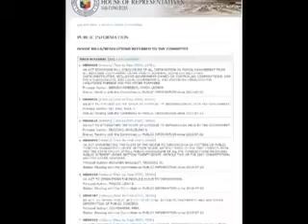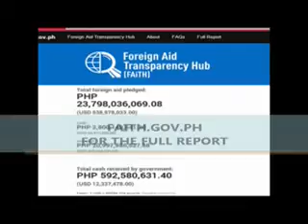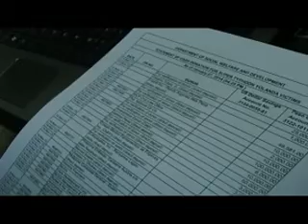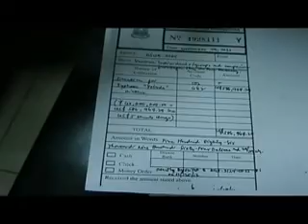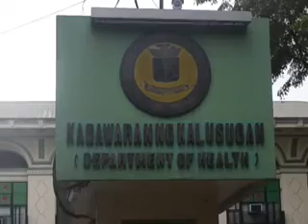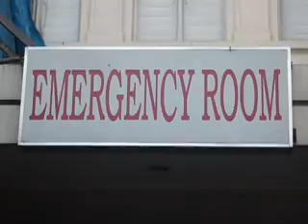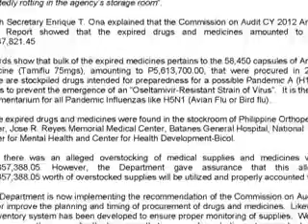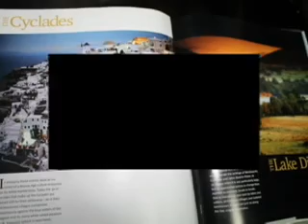News Production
For TV Production Class 2014

Directed by: Klarizze Martinez